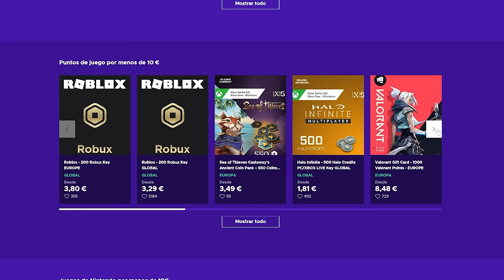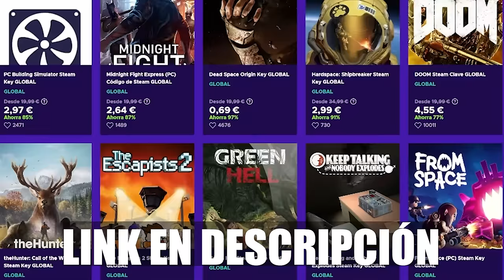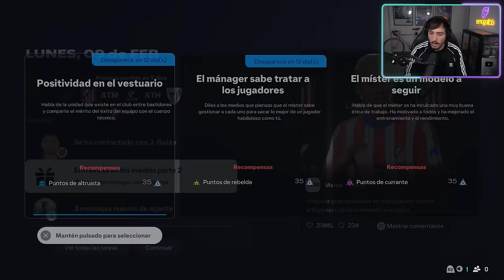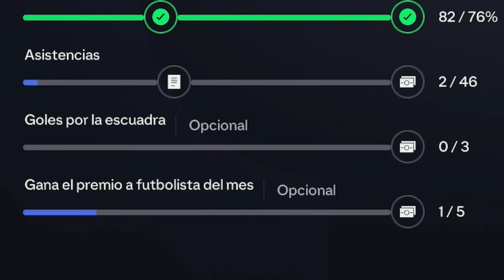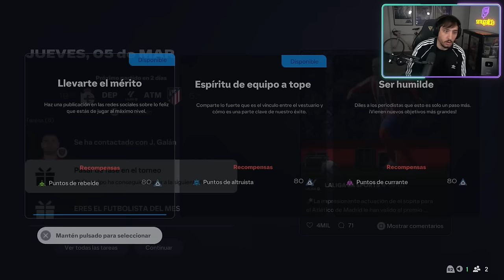REMONTADA HISTÓRICA EN CHAMPIONS LEAGUE | MODO CARRERA JUGADOR EA FC25 #7